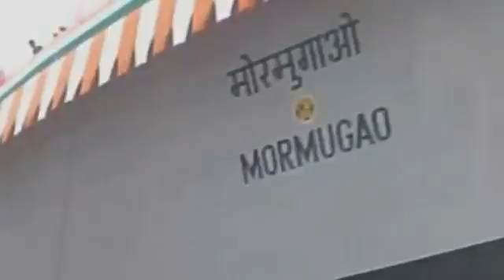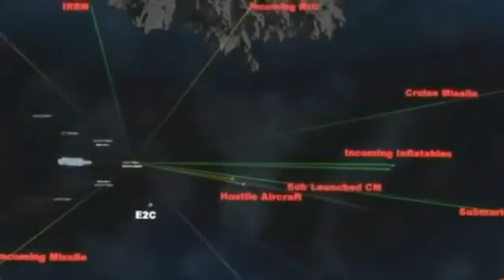Indian mormugau destroyer